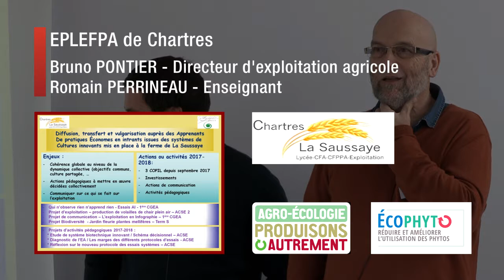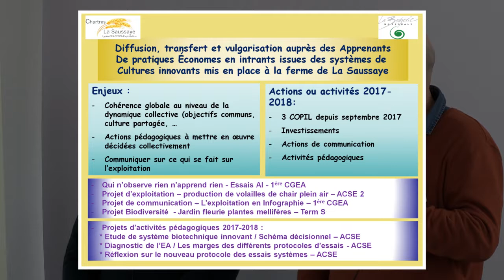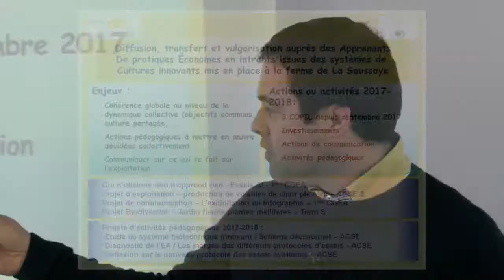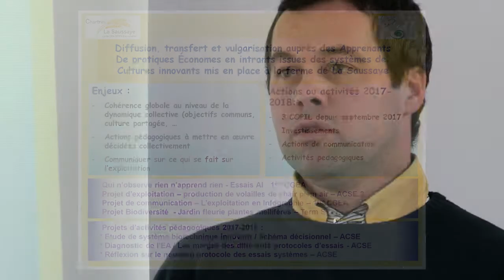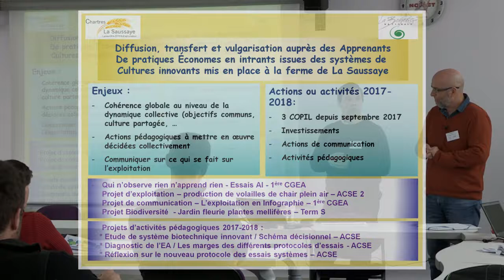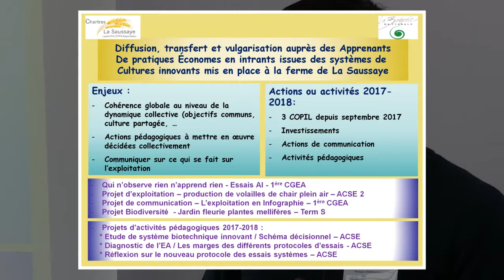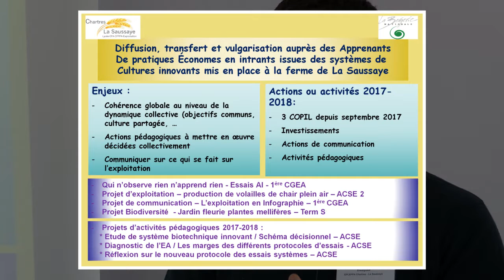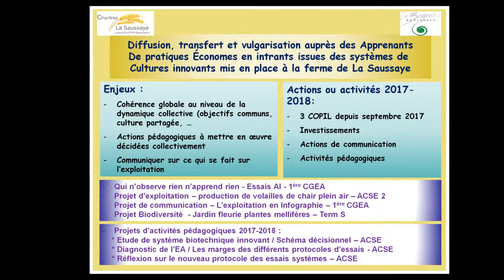Educ'Ecophyto EPLEFPA de Chartres